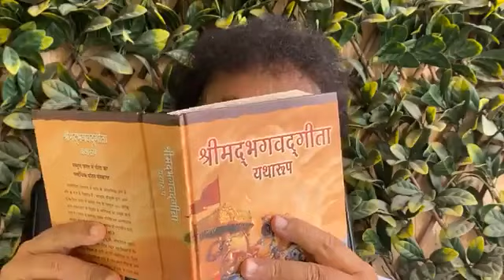Ye Waqt bhi Guzar Jaayega | October 11, 2020 | Shri Madhusudan Bapuji Satsang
This Time will Also Pass! Shri Madhusudan Bapuji Reveals in His Live Lecture that, Who are We ? We are Part and Parcel of Lord krishna. So Should stand stronger and Fight Against Maya.

Shri Madhusudan Bapuji is a Spiritual Philosopher who gives discourses on Spiritual topics, mainly on Shrimad Bhagavad Geeta. He leads the Divine temple Anand Vrindavan Dham which is situated in Ulhasnagar, Maharashtra(India). His Divine Mission is to preach the holy name of Lord Krishna and make people chant the Divine Mantra Hare Krishna Hare Krishna Krishna Krishna Hare Hare Hare Rama Hare Rama Rama Rama Hare Hare.

WhatsApp for Daily Lectures: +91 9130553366